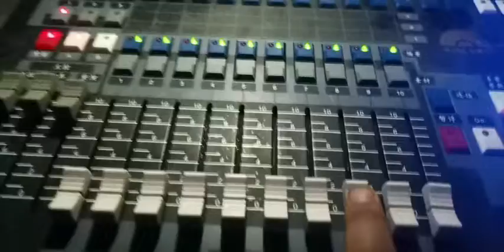WS2815 -100led/m has 4 Wires input and output: Datax1,Datax2, GND and Power+;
WS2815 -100led/m has 4 Wires input and output: Datax2, GND and Power+; one LED died, the rest LEDs can keep working;
PWM 2KHz/m, Data transmit up to 800kbps, 256 grayscale effect;
Each IC control one led, individual controllable;